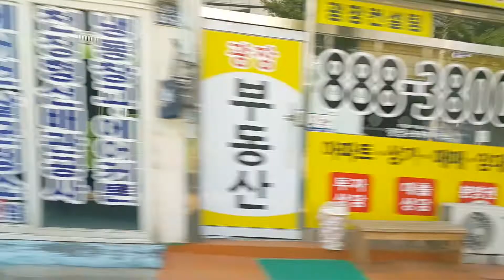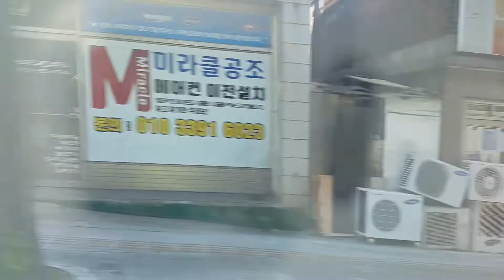20220506 인천광역시 공영버스 동구2번 옆주행구간영상 (동산고에서 도원역까지)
20220506 인천광역시 공영버스 동구2번 옆주행구간영상 (동산고에서 도원역까지)